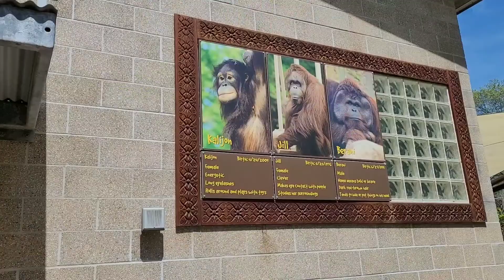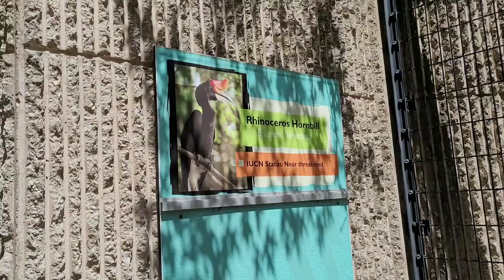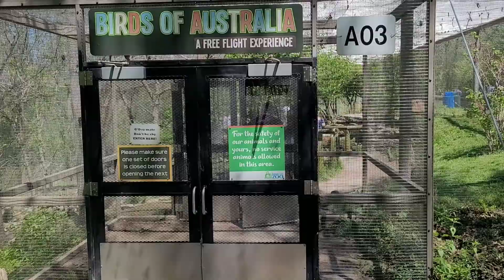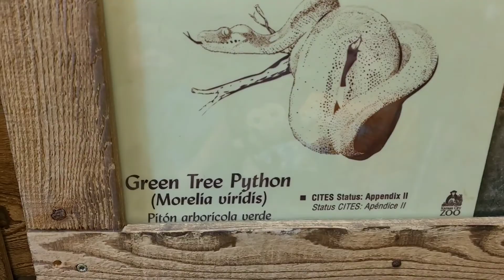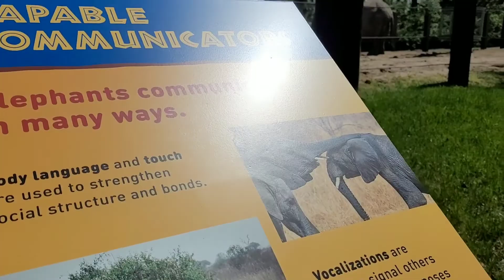A Day at the Zoo: with Mommy, Daddy, Rory, Tanner, & Aiden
Come join us for some fun while we take on the Kansas City Zoo as a family for the first time this year!